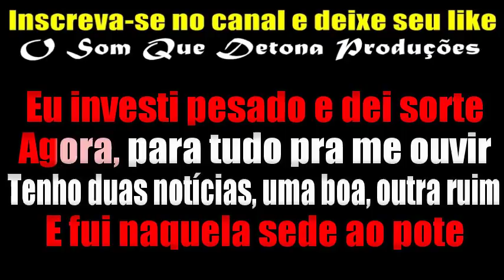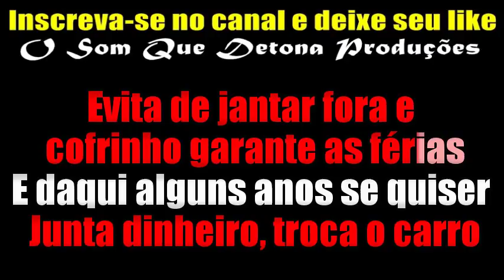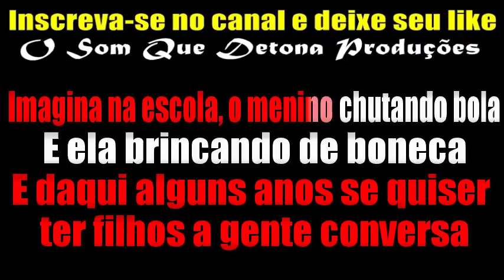KARAOKÊ DE ARROCHA - CASA MOBILIADA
PRODUÇÃO: O SOM QUE DETONA
TECLADO: YAMAHA PSR E443 - SAMPLES KONTAKT DEVINHO NOVAES MODIFICADO ﾠ
ﾠ